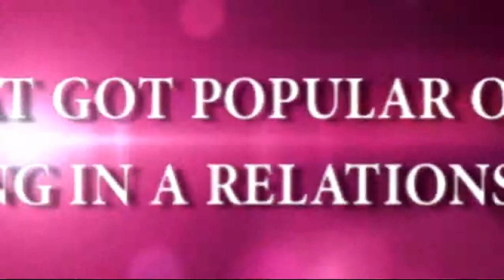CELEBS THAT GOT POPULAR ONLY AFTER BEING IN A RELATIONSHIP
There are many celebrities in Bolywood, who became famous after being in a relationship.